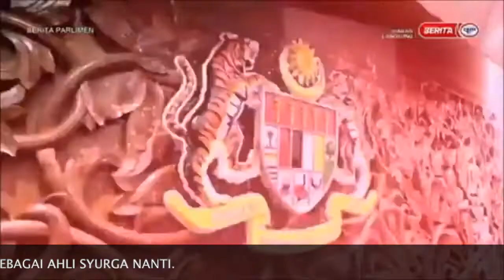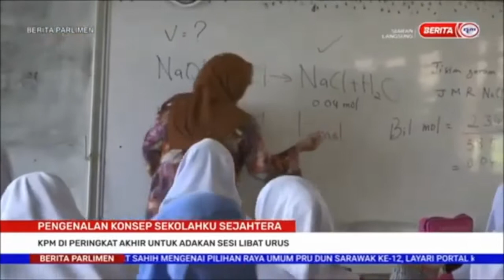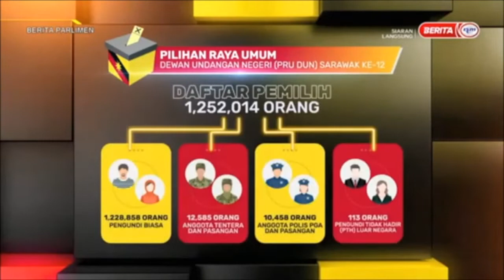BERITA PARLIMEN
ENAM ASPIRASI 100 HARI MINDEF